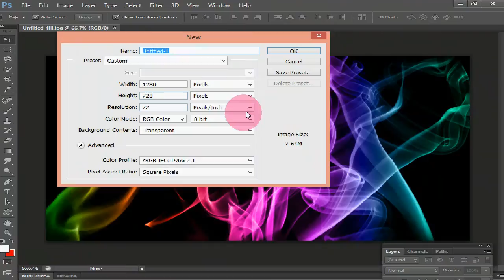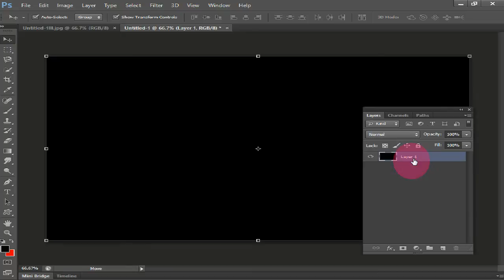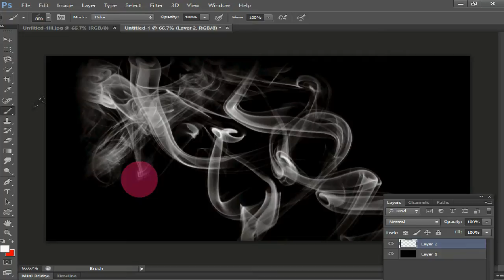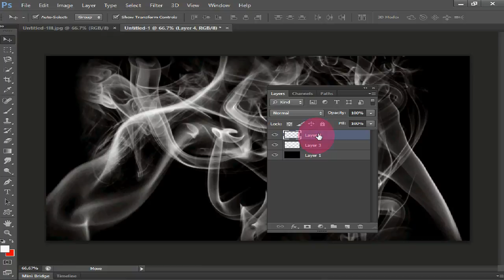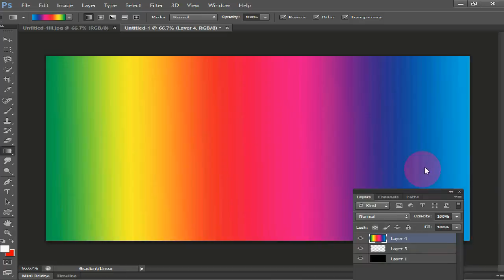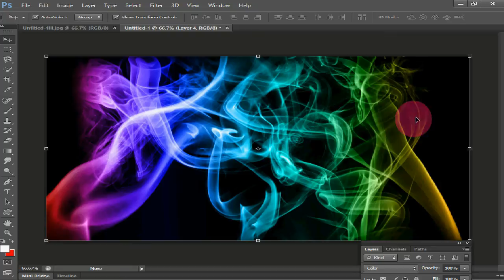Color Smoke Background In Photoshop -Photoshop Cs6-Hindi / Urdu Tutorial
Graphics gyan is created by Sangita Gupta who lives in India.And is a photoshop expert & graphics banner & logo desingner is a renounded photoshop expert across in India.She is also a blogger & youtube patner also.

Text Related Other channel Tutorial-

1) photoshop hindi tutorial
2) photoshop urdu tutorial
3) smoke background
4) photoshop tutorial
5) photoshop cs6
6) smoke background in photoshop
7) color smoke background
8) coloring smoke background in photoshop